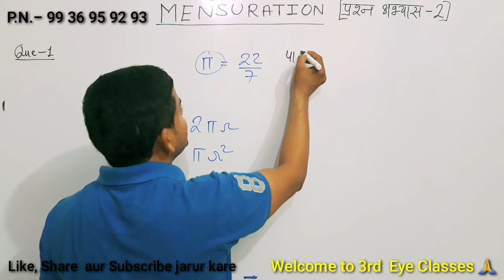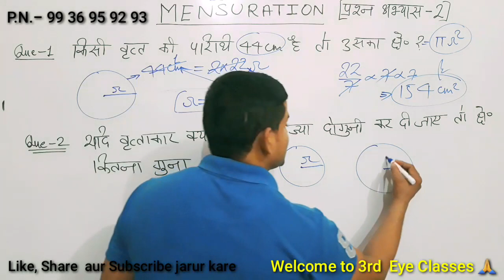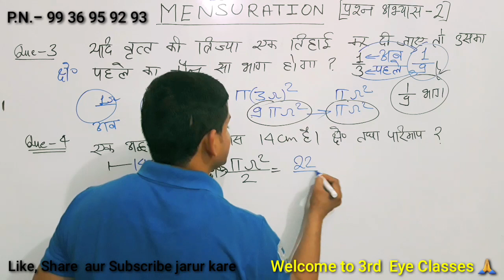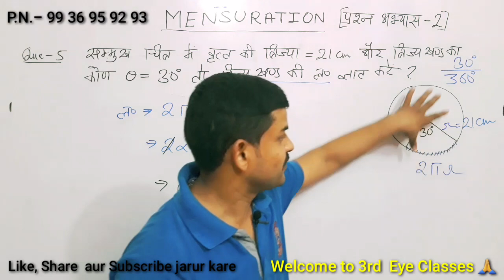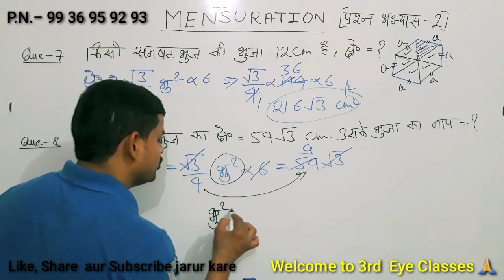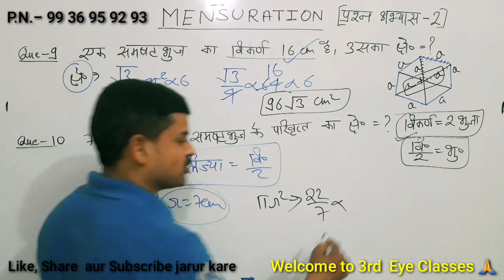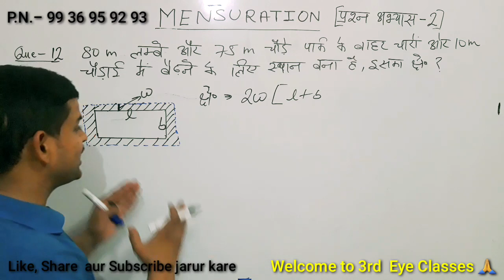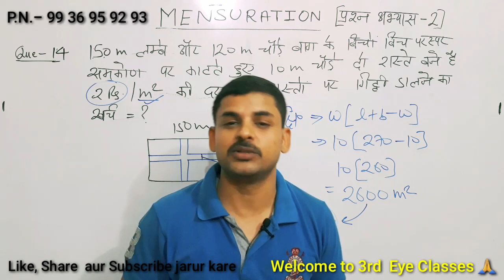(Question Practice Set-2 ) Mensuration (क्षेत्रमिति) | Maths by Shubham Sir |Magical concept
dear students this is very short trick and easy Mensuration in hindi
Mensuration math tricks
3rd eye classes by shubham sir
Triangle in hindi
mensuration chapter in hindi
mensuration questions for railway
mensuration questions on triangle
mensuration 3d questions
mensuration quiz
cds mensuration questions
area of rectangle question in hindi
mensuration questions for rrb ntpc pdf
mensuration questions for clat
cds mensuration questions
mensuration quiz
mensuration 2d questions at sscadda
multiple choice questions on mensuration with answers
geometry questions for ssc cgl
how to find Square and
Mensuration formula
Mensuration Part-1 Magical Concept | By Shubham Sir
Reactangle in hindi
2D and 3D tricks in hindi
vedic maths tricks for Mensuration in hindi
maths mensuration tricks in tamil
maths Mensuration trick basic class
maths Triangle
maths circle

maths mensuration in english
mensuration trick dear sir
mensuration trick by sahil sir
mensuration freshersworld
how to find solution of mensuration
 Click Here For Seen More vedio  link-
nav dhara math trick rs aggarwal